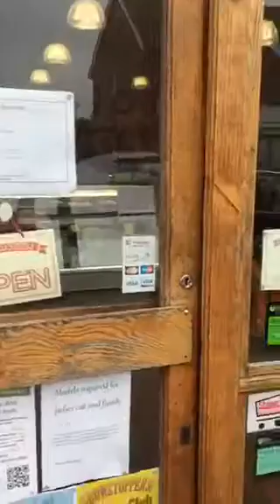Cuculo Italian Deli in Heathfield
Italian food & wine available also among the english countryside